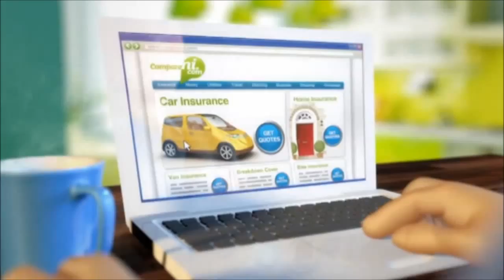THE BALMORAL SHOW N.IRELAND AT THE MAZE DAY 1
THE BALMORAL SHOW AT THE MAZE DAY 1